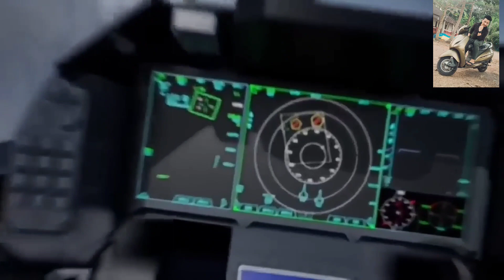भारत ने टेकोनॉल्जी के मामले में अमेरिका को भी झुका दिया यकीन नहीं होता। F-35 को भी छोड़ा पीछे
अमेरिका चीन के विरुद्ध भारत की मदद चाहता है, पर यह नहीं चाहता कि भारत आगे बढ़े
इतिहास में किसी और देश ने इतने युद्ध नहीं लड़े, इतने सम्प्रभु राष्ट्रों पर धावा नहीं बोला, इतने निर्वाचित नेताओं का कत्ल नहीं करवाया और इतनी सरकारों का तख्ता नहीं पलटा, जितना अमेरिका ने किया है। अमेरिका का न कोई स्थायी मित्र है, न ही स्थायी शत्रु। उसके लिए निजी हित ही स्थायी हैं। अमेरिका का सबसे पुराना सहयोगी है फ्रांस, जिसने 18वीं सदी में ब्रिटेन से आजादी की लड़ाई में उसका साथ दिया था।Quiz banner
मिन्हाज मर्चेंट का कॉलम:अमेरिका चीन के विरुद्ध भारत की मदद चाहता है, पर यह नहीं चाहता कि भारत आगे बढ़े
6 महीने पहले

अमेरिका चीन के विरुद्ध भारत की मदद चाहता है, पर यह नहीं चाहता कि भारत आगे बढ़े|ओपिनियन,Opinion - Dainik Bhaskar
मिन्हाज मर्चेंट, लेखक, प्रकाशक और सम्पादक
इतिहास में किसी और देश ने इतने युद्ध नहीं लड़े, इतने सम्प्रभु राष्ट्रों पर धावा नहीं बोला, इतने निर्वाचित नेताओं का कत्ल नहीं करवाया और इतनी सरकारों का तख्ता नहीं पलटा, जितना अमेरिका ने किया है। अमेरिका का न कोई स्थायी मित्र है, न ही स्थायी शत्रु। उसके लिए निजी हित ही स्थायी हैं। अमेरिका का सबसे पुराना सहयोगी है फ्रांस, जिसने 18वीं सदी में ब्रिटेन से आजादी की लड़ाई में उसका साथ दिया था।

इसके बावजूद उसने उससे दगा करने से संकोच नहीं किया और एयूकेयूएस सौदे पर दस्तखत कर दिए। इस सौदे के तहत अमेरिका की परमाणु शक्तिसम्पन्न पनडुब्बियां ऑस्ट्रेलिया को दी जाना थीं। इसके बाद ऑस्ट्रेलिया ने रातोंरात फ्रांस से पनडुब्बियां खरीदने का 60 अरब डॉलर का करार रद्द कर दिया। जब अमेरिका फ्रांस के साथ ऐसा कर सकता है तो दूसरे देशों की क्या बिसात?

1972 में जब रिचर्ड निक्सन और हेनरी किसिंजर ने चीन की यात्रा की थी तो इसके साथ ही अमेरिका का चीन से 30 साल लम्बा प्रेम-सम्बंध शुरू हो गया था। वह शीतयुद्ध का समय था और तब अमेरिका-चीन सम्बंधों का लक्ष्य सोवियत संघ काे टक्कर देना था। अमेरिका ने चीन को तकनीक और इंटेलेक्चुअल प्रॉपर्टी मुहैया कराई, जिससे वह पावरहाउस बनकर उभरा। लेकिन जब चीन की चुनौती बढ़ने लगी तो अमेरिका को लगा कि अब उसे हिंद-प्रशांत क्षेत्र में अपने दबदबे को कायम रखने के लिए एक नए सहयोगी की जरूरत है।

2008 की भारत-अमेरिका एटमी डील के चलते दोनों देशों के रिश्तों में नया अध्याय शुरू हुआ। भारत की बढ़ती अर्थव्यवस्था, सैन्य क्षमता और अमेरिका में स्थित भारतवंशियों की बड़ी तादाद ने भारत-अमेरिका सम्बंधों को मजबूत बनाया। लेकिन अमेरिका का भू-राजनीतिक पाखंड छुपा न रह सका। वह पाकिस्तान को घातक हथियारों की सप्लाई भी करता रहा।

अमेरिका ने भारत से कहा कि ये हथियार अंदरूनी आतंकवाद से लड़ने में पाकिस्तान की मदद के लिए हैं, जबकि वह जानता था कि उनका इस्तेमाल भारत में आतंक फैलाने के लिए किया जाएगा। माना जाता है कि पाकिस्तान ने अफगानिस्तान में आतंक से लड़ाई में अमेरिका को धोखा दिया, जबकि वास्तव में वॉशिंगटन और इस्लामाबाद की मिलीभगत है और सीआईए से आईएसआई के नजदीकी ताल्लुकात किसी से छिपे नहीं हैं।

पाकिस्तान के डबल-गेम का मकसद था भारत को यकीन दिलाना कि पाकिस्तान अमेरिका को धोखा दे रहा है और अमेरिका की जानकारी में यह नहीं है। अमेरिका को यह समझने में समय लगा कि भारत एक बड़ी ताकत बनने जा रहा है और चीन के विरुद्ध वह उसका मूल्यवान सहयोगी सिद्ध हो सकता है। लेकिन अमेरिका यह भी नहीं चाहता कि भारत बहुत तेजी से आगे बढ़े।

इसलिए वह समय-समय पर इस तरह की ट्रैवल एडवाइजरी जारी करता रहता है : ‘भारत में अपराध और आतंकवाद के चलते अधिक सतर्कता बरतें। जम्मू-कश्मीर या भारत-पाकिस्तान सीमा के दस किमी दायरे की यात्रा से बचें।  भारत के कुछ प्रांतों में अमेरिकी नागरिकों को आपातकालीन सेवाएं मुहैया कराने में अमेरिकी सरकार समर्थ नहीं होगी,

 अमेरिकी थिंकटैंक भी समय-समय पर भारत में प्रेस की आजादी पर रोकटोक, लोकतंत्र पर खतरे और बढ़ते इस्लामोफोबिया आदि पर रिपोर्ट प्रकाशित करते रहते हैं। इसका मकसद भारत पर दबाव बनाए रखना है। आज भी भारत में अमेरिका का कोई राजदूत नहीं है। यूएस टूरिस्ट वीजा जारी होने में दो साल लग जाते हैं। अमेरिका अपने सहयोगियों से पूर्ण स्वामीनिष्ठा की मांग करता है, लेकिन भारत जरा अलग है।

2029 तक वह दुनिया की तीसरी सबसे बड़ी इकोनॉमी और दूसरा सबसे बड़ा उपभोक्ता-बाजार बनने जा रहा है। अमेरिका या तो सैन्य मदद से- जैसा उसने वियतनाम, इराक, खाड़ी अफगानिस्तान, यूक्रेन में किया- या गुप्त अभियानों से- जैसा इराक, सीरिया में किया, या राजनीतिक हत्याओं से- जैसे लादेन और जवाहिरी को मारा गया- अपने लक्ष्य हासिल कर लेता लेकिन रूस-यूक्रेन युद्ध पर हाल में भारत से हुई कूटनीतिक वार्ताओं से अमेरिका को पता चल गया है
अस्वीकरण- उचित उपयोग के तहत कुछ सामग्री शैक्षिक उद्देश्य के लिए उपयोग की जाती है।  गैर-लाभकारी, शैक्षिक या व्यक्तिगत उपयोग उचित उपयोग के पक्ष में संतुलन का सुझाव देता है।